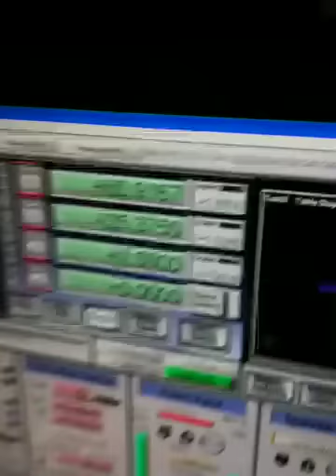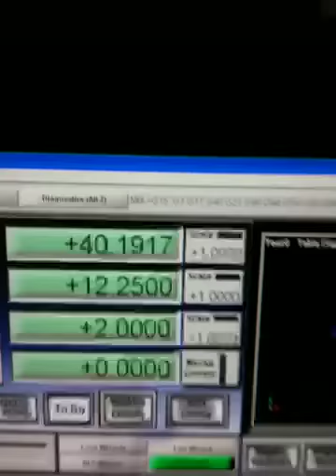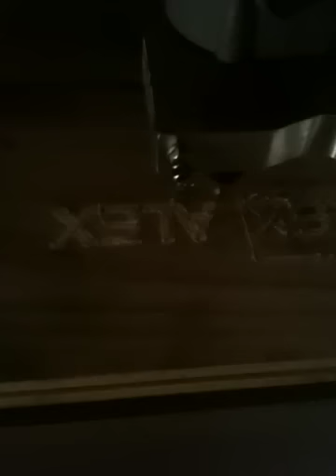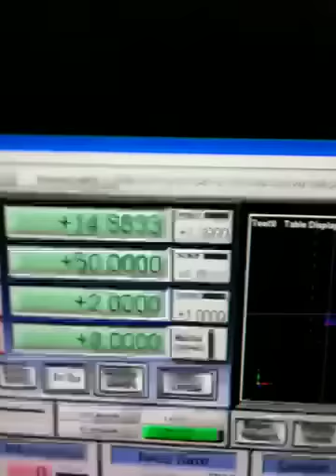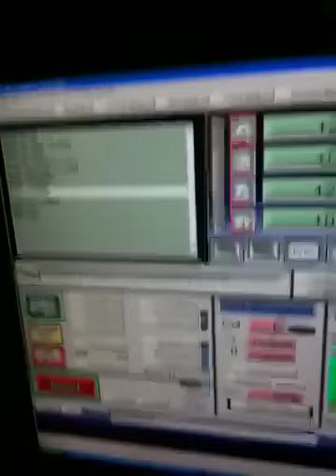First Cuts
Using a 2mm 3 flute cutter. Still very early stages but it's cutting which is brilliant.
Plunge depth was 2mm and for some reason I had to play with the gcode but was my 1st go with LazyCam so that'll be sorted soon.
Outcome was the word "ALEX" with a border.